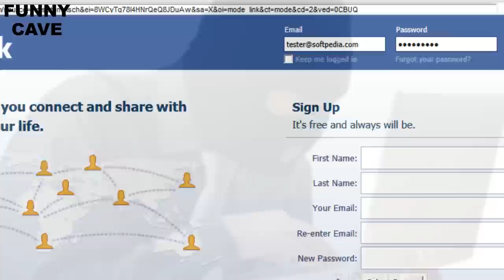5 Dumbest Criminals Of All Time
5 Dumbest Criminals Of All Time

5 A 37-year old San Fransisco man drove a stolen Lexus SUV to court on the day that he was about to be convicted for an unrelated auto theft charge.

4 In July 2012, Police got a call about a break in at Central New Mexico Community College.  When the police got there they found a 38 year old man tangled up in the window blinds.

3 A West Virginia woman came home one day and found that two diamond rings missing.  She  then noticed that her computer was logged into a Facebook account she didn't recognize.

2 Jamie Neil  and Gareth Tilley  were drunk and high on stolen medication when they decided to rob a gas station store in Cornwall, England.  How did they get caught?  Well it might have something to do with the disguise that Jamie Neil had on.  To hide his face, Jamie Neil put a see-thru bag on his head.

1 In Jan 2014, Police in Daytona Beach Florida said a man entered a TD Bank and robbed it  but he left the money behind.